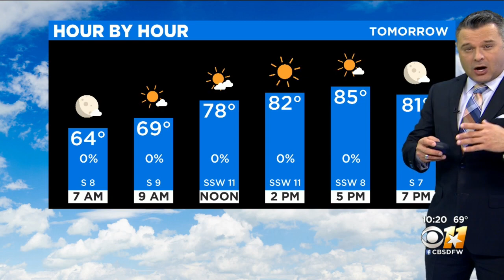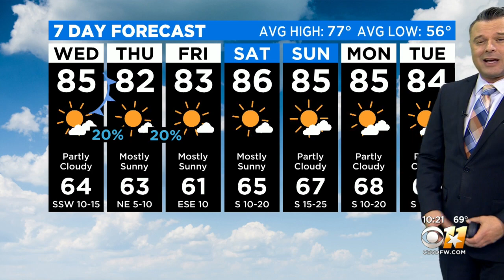Warm And Breezy Wednesday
The high will be in the low 80s.